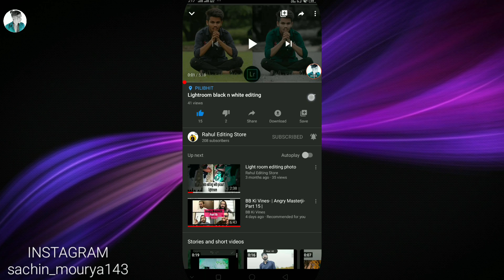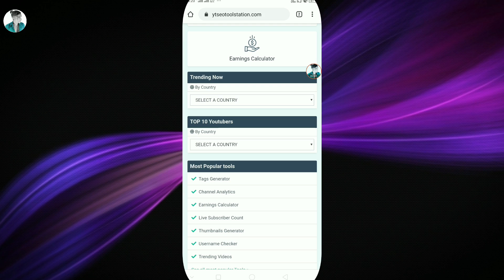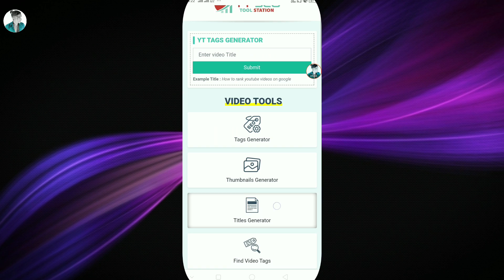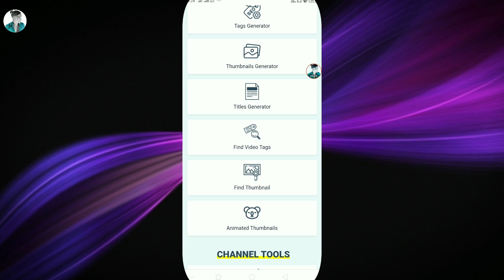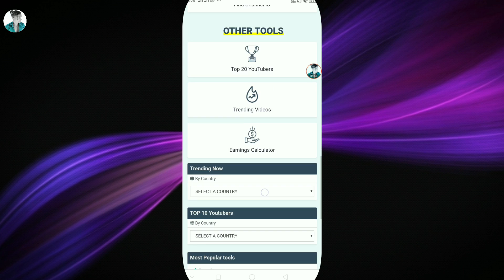How to grow youtub channel | how to rank YouTube video | how to get more views on video | 2020 .